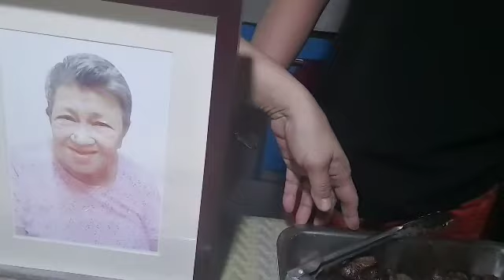My grandson's birthday and my Mom's 4th month in Heaven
The food that I prepared  for the Occasion are:
1. Pork Caldereta
2. Inihaw na Bangus
3. Vegetable Salad
4. Baked Mac
5. Inihaw na Liempo